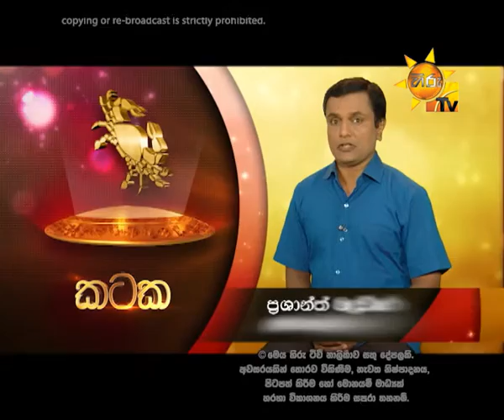Hiru TV Tharu Walalla 2016-05-09